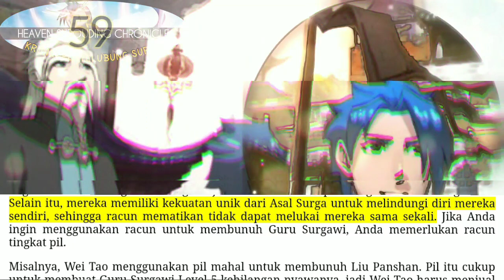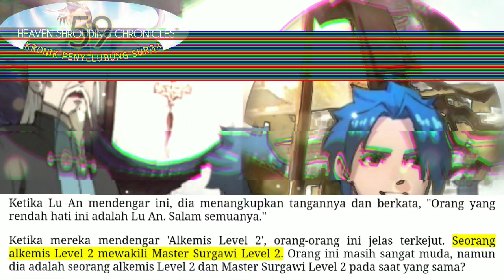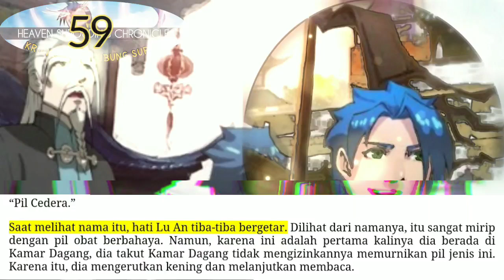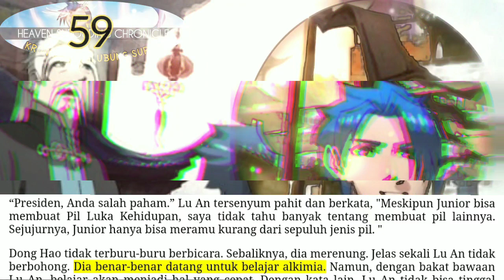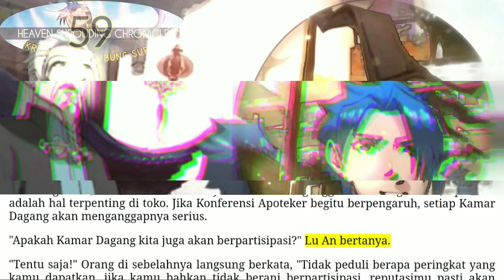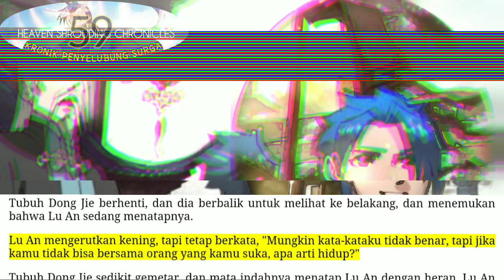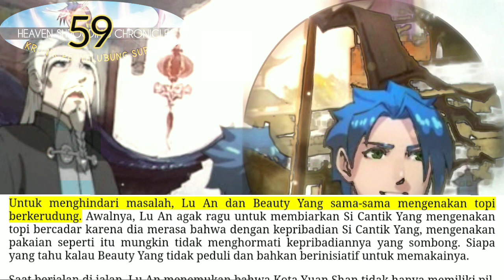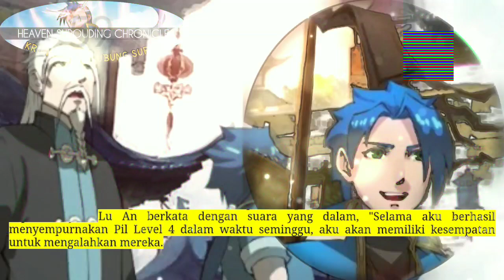Kronik Penyelubung Surga season 59